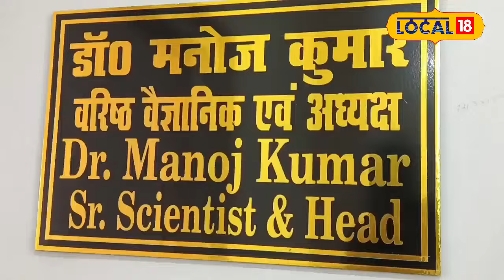Makhana Benefits: इन 5 लोगों को जरूर खाने चाहिए मखाने, सेहत को मिलते हैं कई फायदे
Senior scientist Dr. Manoj Kumar says that one of the biggest specialties of Makhana is that it works as a medicine for the problem of infertility. The problem of infertility can be cured by regular consumption of Makhana. Zinc and iron are found in abundance among the micro elements found in Makhana. Makhana has become famous as a super food these days.

वरिष्ठ वैज्ञानिक डॉ. मनोज कुमार बताते हैं कि मखाना की सबसे बड़ी खासियत में से एक है यह कि बांझपन की समस्या में औधषि का काम करता है. मखाना का नियमित सेवन करने से बांझपन की समस्या को दूर किया जा सकता है.मखाना में पाए जाने वाले सूक्ष्म तत्वों में जिंक और आयरन प्रचुर मात्रा पाया जाता है. मखाना इस समय सुपर फूड के रूप में प्रसिद्ध हो गया है.